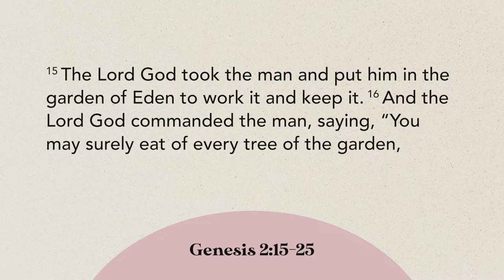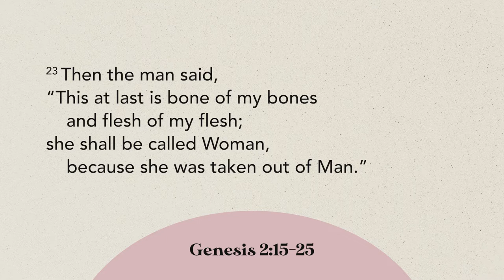What Is The Family? | Family Matters (Cambridge) Part 1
In the first week of this series we take a look at the creation story in Genesis to discover God’s original intent for families and the hope that we have for our own families today.